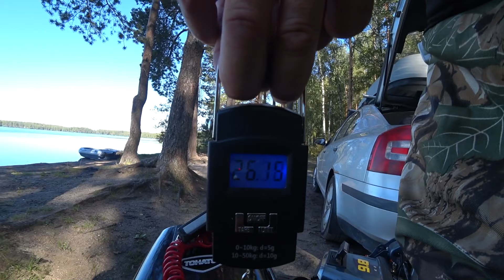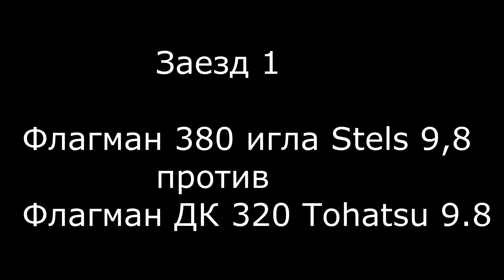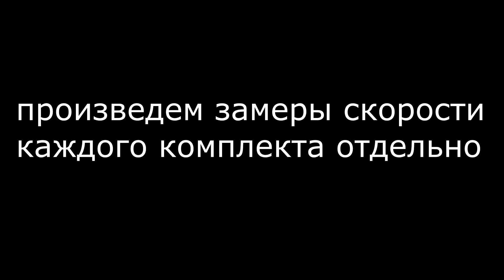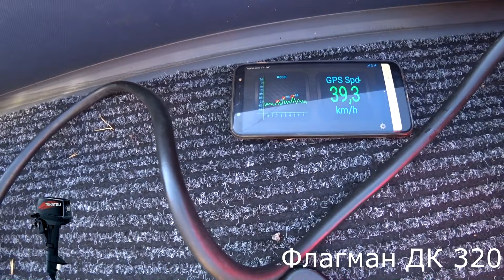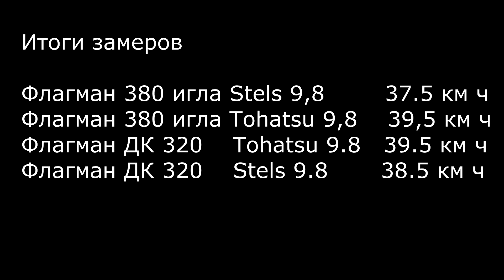Tohatsu 9.8 против Stels 9.8. битва лодочных моторов. Китай 🇨🇳 против Японии 🇯🇵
В данном видео протестируем два лодочных мотора, Tohatsu 9.8 и его копию Stels 9.8, посмотрим отличие в конструкции и протестируем  моторы на воде.